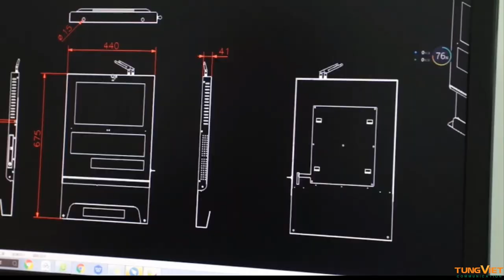[TVC-VDS] Holo 3D touch - Siêu phẩm trình chiếu đáng mong đợi